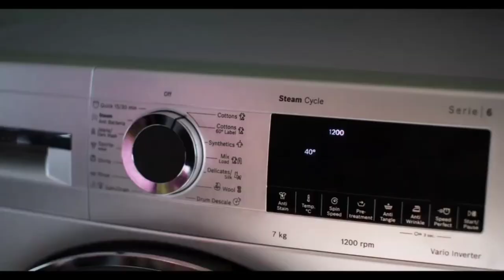Karan Thakur for Bosch Washing machine Ad film.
Karan Thakur is an Indian Actor based in Mumbai, Maharashtra. He has worked in various TV shows, webseries & Movies and has done more than 50 Ad film for Various National & International Brands. He also works as an Anchor, Model & V. O Artist.
Links -